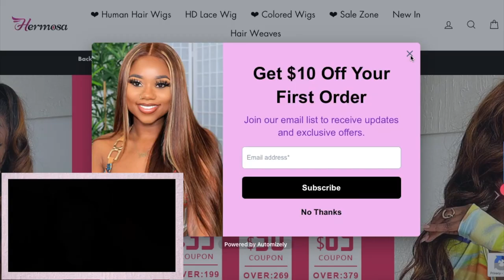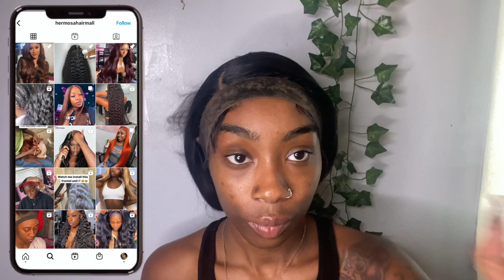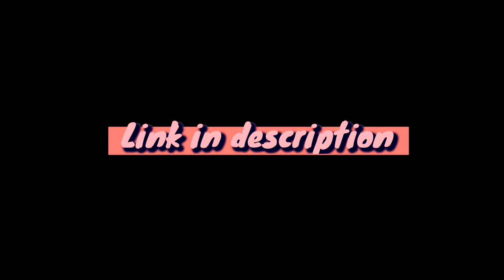26" hair install body wave/cramped: GRWM for a birthday dinner💕||Hermosa Hair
Hey guys!
Posting a life update/vlog🎥 after this holiday. I can’t wait to show you guys what we’ve been up to.

Hair Detail:  13*4 HD Body Wave Human Hair 24inch 220%

🎉Big Discounts:
$10 OFF Over $139, Code: H10
$35 OFF Over $199, Code: H35
$50 OFF Over $269, Code: H50
$65 OFF Over $379 ,Code: H65

How old is kaiden? 4
When did I have my son? 16
Where am I from? NC